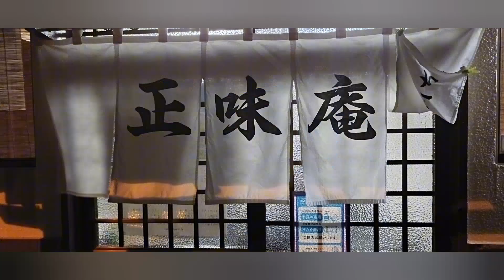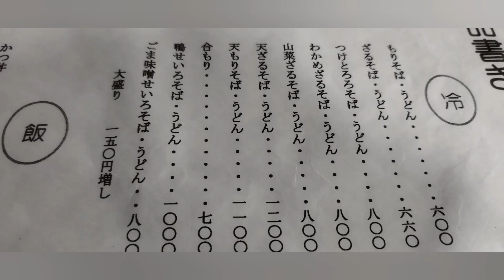水戸市 正味庵 鍋焼きうどん 食べてきました 蕎麦 うどん 丼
水戸市の正味庵さんに行ってきました